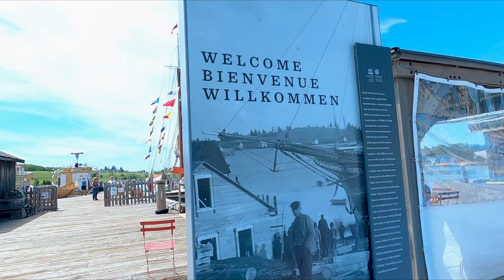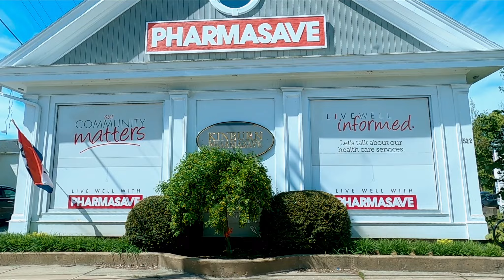Lobster and Drinks with a View? Lunenburg Nova Scotia, Canada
Hello Again,
It's Day 3 of our vacation in Nova Scotia and in this video we took a day trip to the beautiful Lunenburg! Lunenburg is a port town on the South Shore of Nova Scotia and was established in 1753 by the British. Known for it's colourful colonial buildings, fishing and UNESCO World Heritage Site... it is most definitely a must-see in Canada!

We had a great time and we hope you like the video!